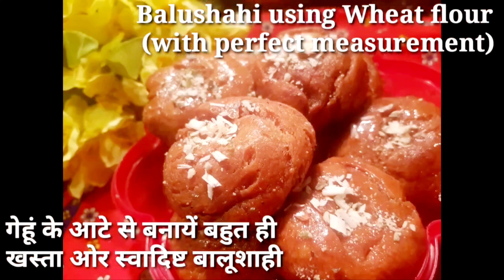Balushahi Recipe with Perfect Measurements|Halwai Jaisi Balushahi|Balushahi Recipe using Wheat Flour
Todays Recipe:-
Balushahi Recipe with Perfect Measurements|Halwai Jaisi Balushahi|Balushahi Recipe using Wheat Flour|Wheat flour Balushahi| गेहूं के आटे से बनाये खस्ता ओर स्वादिष्ट बालुशाही| Karwa Chauth sweets

Mostly This Balushahi Recipe made with Maida (refined flour). Here I am sharing with you, balushahi with wheat flour using Ground nut oil and Ghee. You can easily make at home for you and for your kids. It's very Yummy and crispy.

Ingredients:--
2 & 1/2 cup Wheat flour
1/2 cup Ghee (clarified butter)
1 tsp baking powder
1 pinch salt

**Sugar syrup:--
2 cup Sugar
1 cup water
1 tsp cardamom powder
1 tsp Lemon juice